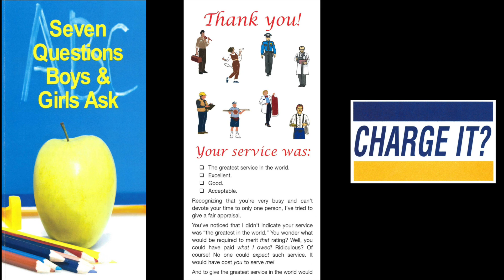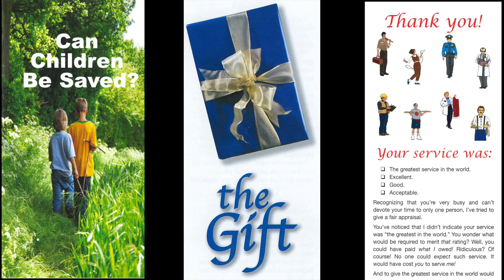Serious Synopsis (Romans 3:19,20)